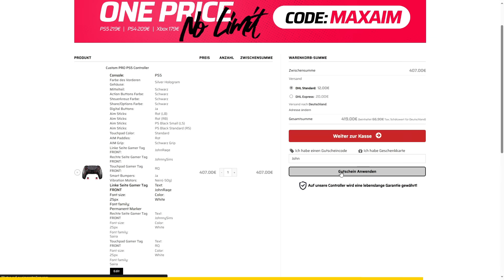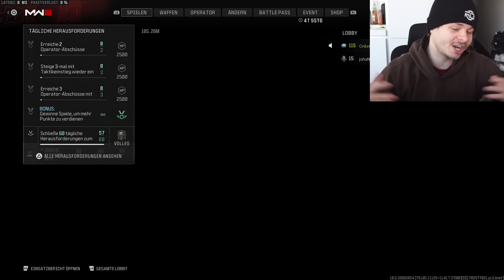MW3 IST JETZT KOSTENLOS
🚨Jeder Controller nur 219€ mit Code: JOHN

🎅Gönnt euch den letzten OG JohnRaqe Merch!